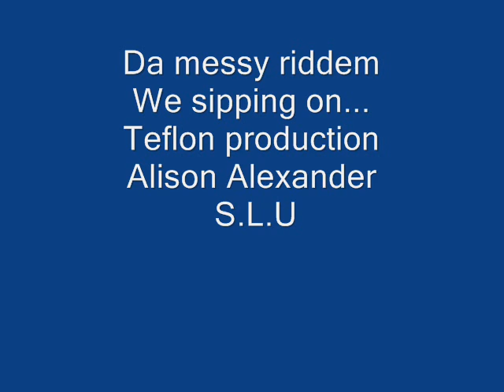sipping on that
lucian music, hip hop